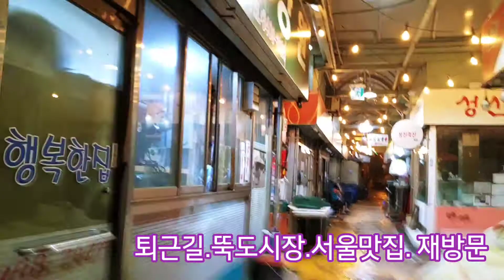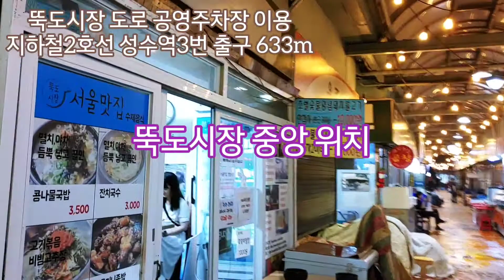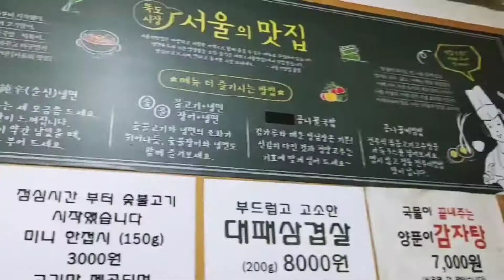[성수동.서울맛집-후편]바다장어구이2마리 ￦10,000원 여름철 보양식 장어 착한 가격.성수동.뚝도시장.서울맛집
[서울맛집]1986년개업.가격 착한 식사.술 같이하기 좋은 식당. 초벌 숯불 장어구이,돼지불고기￦10,000원 콩나물국밥￦35,000원, 감자탕,꼬막비빔밥￦7,000원
지하철2호선 성수역3번출구 700m뚝도시장 내 중앙 위치.뚝도시장 공영주차장 이용 .주말 한강 자전거도로 자전거 이용 추천